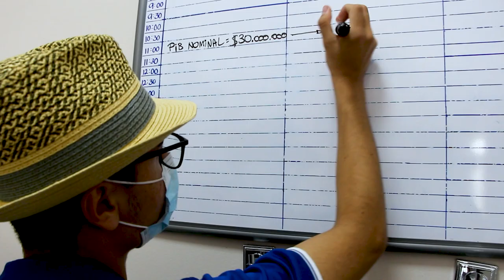Daniel Falla CNO 2021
Él es Daniel Falla, finalista de @oratoriapanama 2021. No se pierdan la gran final el domingo 21 de noviembre, a las 6:00 p.m., por @Sertvpanama y en cadena de radio e Internet.